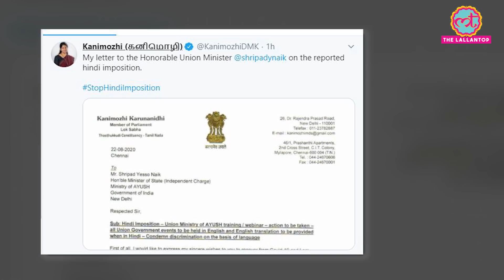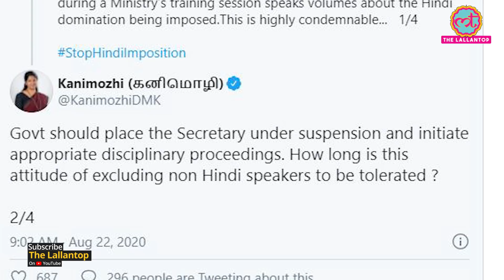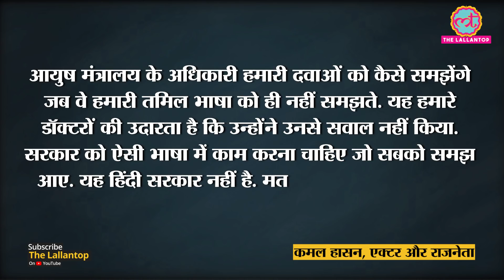AYUSH Secretary Vaidya Rajesh Kotecha पर Tamil Nadu के Doctors और MPs क्यों सवाल उठा रहे हैं?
5. Description: During a recent virtual training session, AYUSH Secretary Vaidya Rajesh Kotecha said participants who did not speak Hindi “could leave”, as he could not speak English very well. His statement triggered a row, with leaders from Tamil Nadu condemning his statement. DMK MP Kanimozhi Saturday demanded the suspension of Kotecha and sought disciplinary proceedings against him. Taking to Twitter, Kanimozhi, who represents the Thoothukudi constituency, said his statement spoke volumes about “the Hindi domination being imposed”. “The statement of Secretary of the Union Ministry of AYUSH Vaidya Rajesh Kotecha that non-Hindi speaking participants could leave during a Ministry’s training session speaks volumes about the Hindi domination being imposed. This is highly condemnable…,” Kanimozhi said.